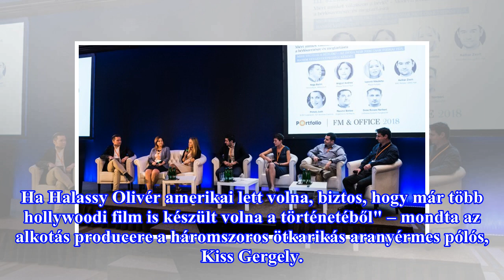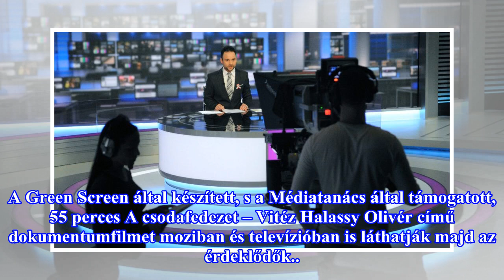Film készül az amputált lábú magyar pólóbajnokról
Az olimpiai bajnok Halassy Olivér életét feldolgozó alkotást moziban is vetítik majd. "Czinke Gyula rendező keresett meg, hogy legyek szakértője a filmnek, de aztán szép lassan én lettem a film producere és gyártásvezetője is. Ha Halassy Olivér amerikai lett volna, biztos, hogy már több hollywoodi f...